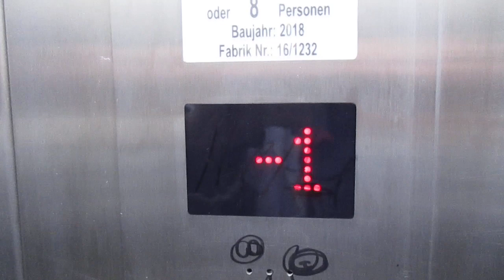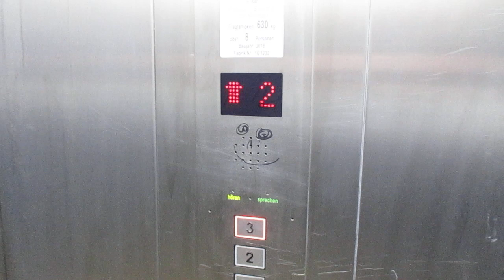Vechta, Parkhaus am Bahnhof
Hersteller / Brand: Aufzug + Service GmbH
Baujahr / Year of Construction: 2018
Tragfähigkeit / Capacity: 8 Pers.
Etagen / Floors: 5 (-1, E, 1-3)